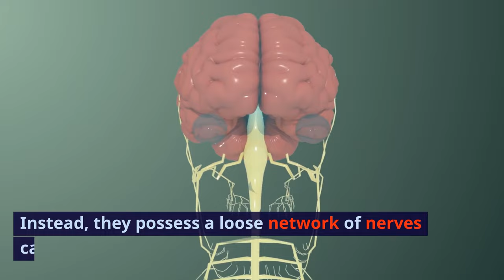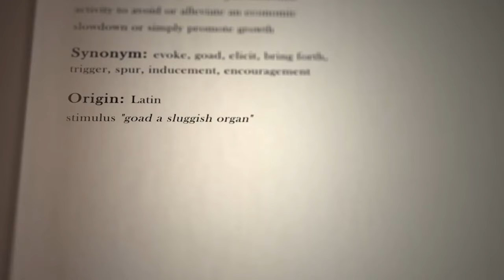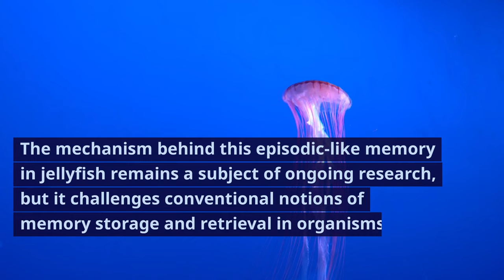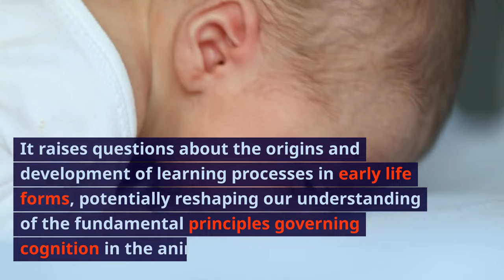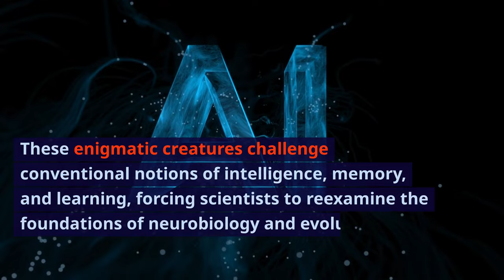Brainless Jellyfish's Surprising Learning Abilities: A Scientific Exploration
Jellyfish, with their simple nerve nets and lack of a centralized brain, have long been regarded as primitive creatures driven solely by instinct. However, recent scientific studies have unveiled a surprising facet of these gelatinous organisms - their ability to learn. This revelation challenges conventional notions of intelligence and cognition, opening new avenues for understanding the diverse spectrum of learning mechanisms in the animal kingdom.